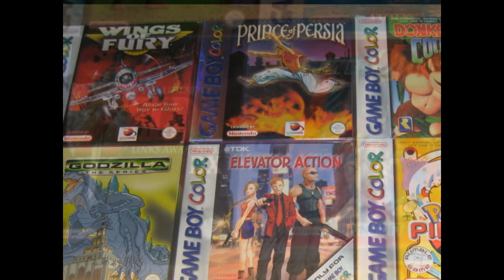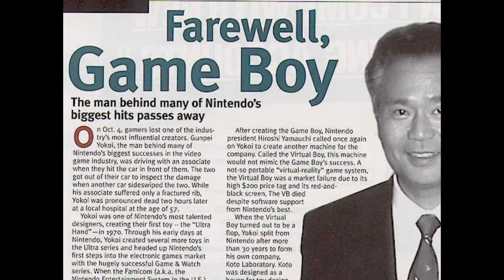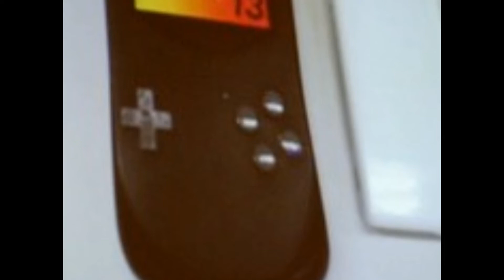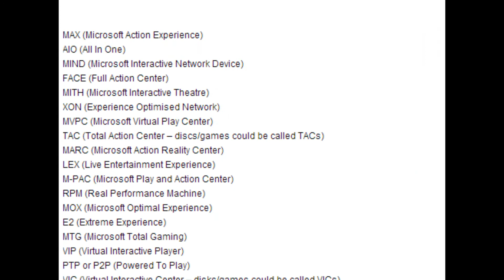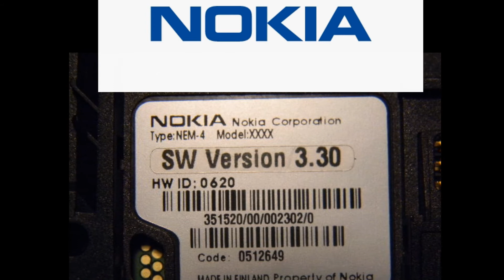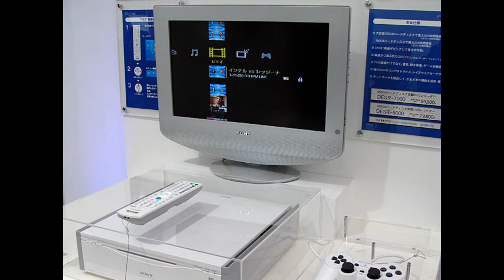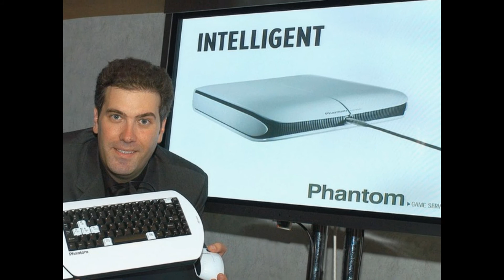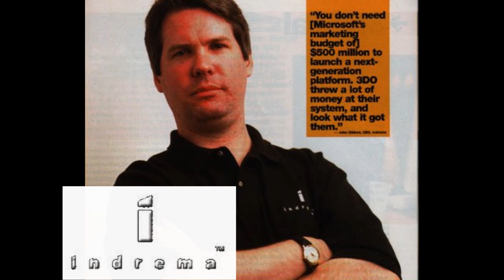THE HISTORY OF VIDEO GAMES - A Challenger Approaches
Part 8 of The History of Video Games - A Challenger Approaches

After the dreamcast is released, another company who worked closely with Sega decides to give the video game business a whirl, will they do a better job than what their mentor did? Also, the PlayStation successor is nearly underway, is it enough to push an unstable Sega to financial ruin? Lastly, we take a look at some innovative thinkers, who couldn't get their ideas (or the starting capital) of the ground with some interesting Vaporware. MUCH MORE IN THE EPISODE!

CHECK OUT WiiGuy309's channel here! He converts dull mono NES music into clear and crisp stereo sound, Whats his secret? nobody knows! enjoy his work here!